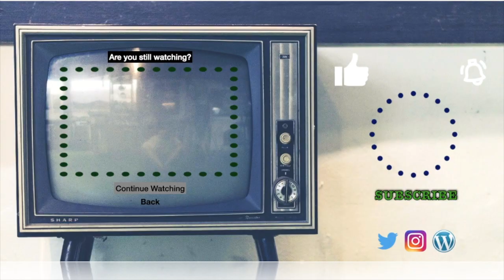Martin Mendez is killing it | Opeth Bass Only Reaction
Enjoy some Martin Mendez bass tracks today!
Ghost of Perdition
Heir Apparent
Ghost of Perdition with Martin Lopez

I ❤️ 😑
🐱Linda🐱zombie spongebob🐱brismithejedi🐱HellSpartan Z🐱packerzfn481🐱zero_survs🐱Steve R🐱Josh Harris🐱Someone🐱hokiedee🐱Greg M🐱John Heiser🐱Sir Archer Fluffybutt🐱Aaron🐱Butch🐱Someone🐱Travis🐱leehawkmoon🐱Someone🐱Melvin🐱Brent🐱Rex🐱Someone🐱MERCUTIOCOR🐱DarkArchitect🐱Anypsotis